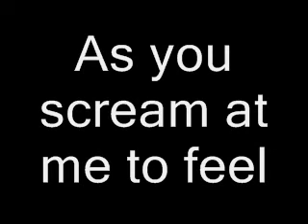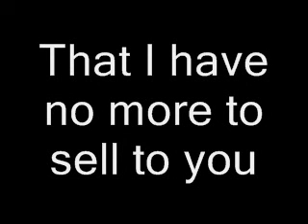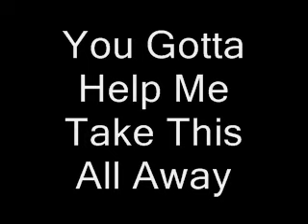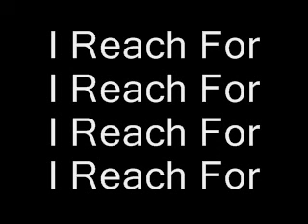Trapt - Bleed Like Me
Bleed Like Me By Trapt With Lyrics
Have your nails scratch the deepest
Have you broken skin this time
Made your mark and took me deeper
As you drown me with your eyes
I held my hand over your mouth
As you scream at me to feel
You felt my scars with understanding
But I can't promise anything

That I picked my poison well
That I have no more to sell to you
Is it really that important that I settle down
Does it really even matter that I have my doubts
I search for the one who bleeds
I reach for the one who bleeds

I forget to dream in color
I am better off alone
Honest hearts are undercover
We are shadows on our own
Lose ourselves in open waters
Always swimming back to shore
My addictions have no bounderies
Now I'm crying out for more

Like me

I have my doubts
And so does everbody else
So help me take this all away
You gotta help me take this all away
Please help me take this all away
And bleed like me

I reach for
I reach for
I reach for
I reach for
Like me!